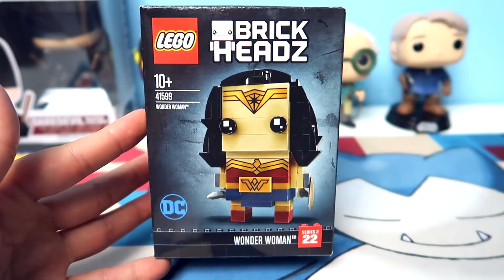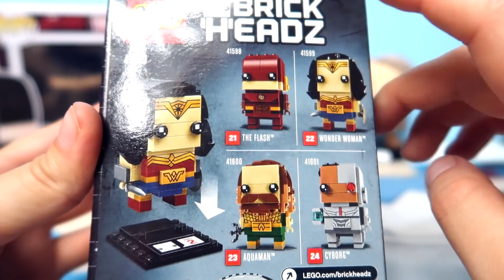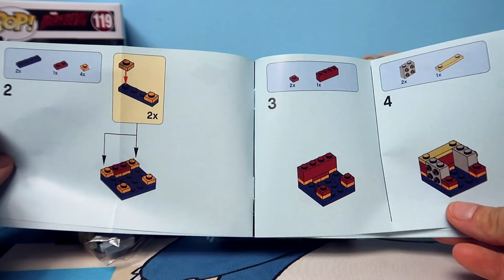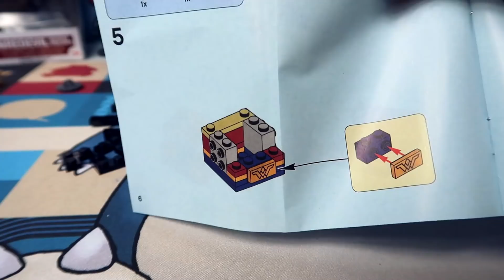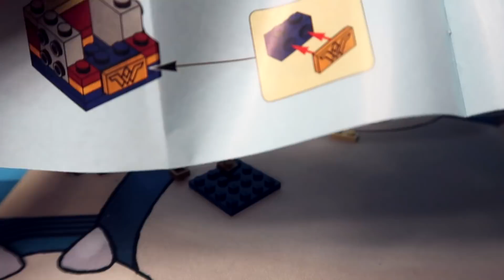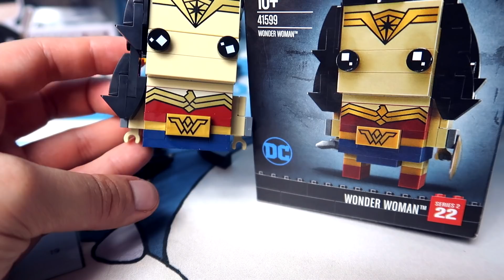MOJE PIERWSZE LEGO 👍 Lego BrickHeadz CZY Funko POP! ❓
Udało mi się dorwać na wyprzedaży w Tesco figurkę Lego Brick Headz, porównam ją z figurkami POP! i ocenię które lepsze :D
Pierwszy raz składam origynalne klocki Lego!

Agnieszka Bieńkowska
skr. poczt nr 7
81-106 UP Gdynia 6

Szybkie Q&A:

⇒ Jak się nazywasz i gdzie mieszkasz?
Nazywam się Agnieszka Bieńkowska i mieszkam w Gdyni.

⇒ Jakiej kamery używasz do nagrywania?

⇒ Gdzie kupujesz karty Pokemon i inne akcesoria?

⇒  Kiedy Pokemon GO?
Na 99% już nigdy.

⇒ Jakie masz zwierzęta?
Mam 5 psów (Papillony: Elmo, Lucek i Esta) (Lhasa Apso: Effy i Ajka), jednego rudego kota Kotoja i dwa gekony.

⇒  Kim jest Adrian, Paweł, Weronika?
Adrian to mój brat z którym mieszkam, Paweł to mój kuzyn a Weronika to moja przyjaciółka :)

⇒ Czy czerwony to twój naturalny kolor włosów? Jakiej farby używasz?
Mój naturalny kolor włosów to ciemny brąz, włosy farbuje farbą o nazwie Allwaves 0.6 Rosso

⇒  Jakie Pokemony najbardziej lubisz?
Pikachu, Gengara, Jynx xD

⇒  Czemu miss Aga?
Kiedyś na YT miałam nick Panna Muszka, po jakimś czasie stwierdziłam że ten nick do mnie nie pasuje. Samo Aga było za krótkie, więc powstało miss Aga miss=panna

⇒  Kiedy spotkanie w Gdyni, Katowicach, Łodzi, Koszalinie itp.
Nie wiem :) nie mam możliwości żeby jeździć ciągle po całej Polsce, spotykam się z widzami przeważnie przy okazji eventów gamingowych. Jeżeli będę jakieś spotkanie planowała powiem o nich w filmiku lub na moim fanpage na fejsie :)